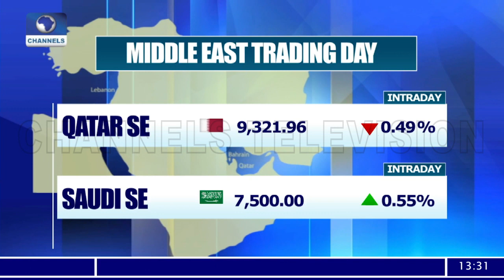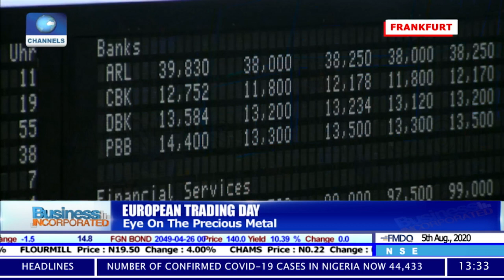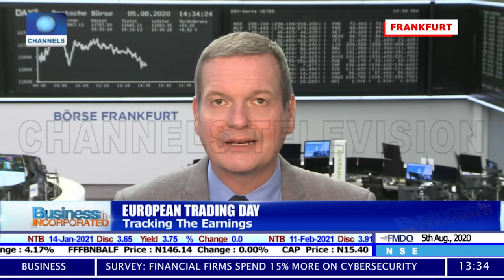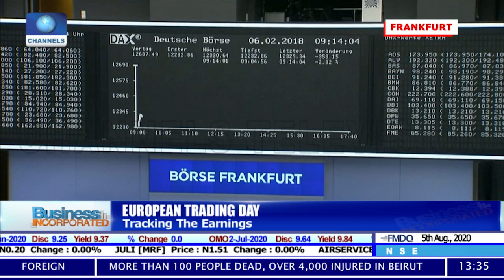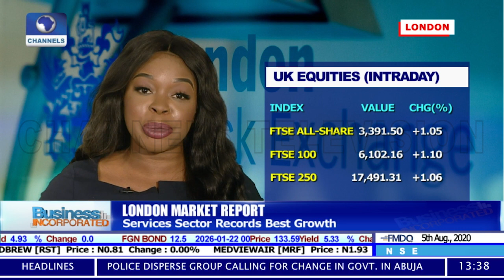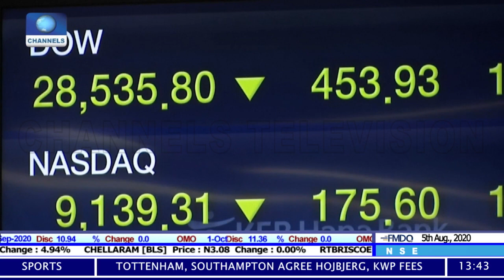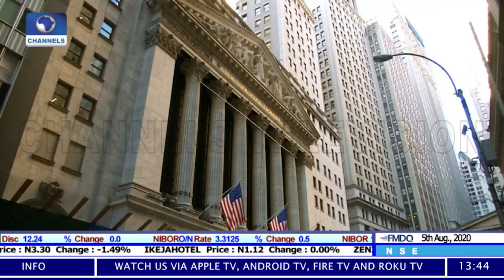Business Incorporated | 05/08/2020